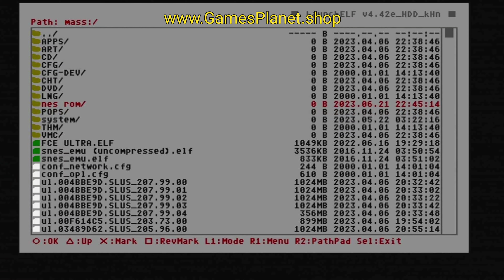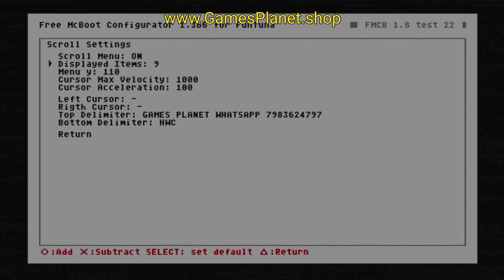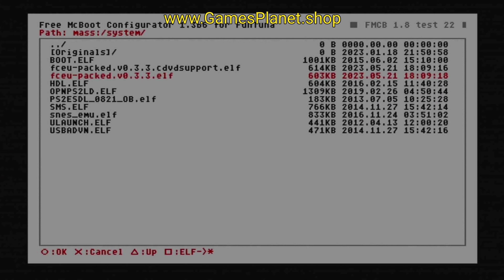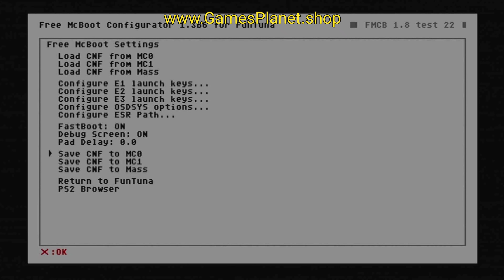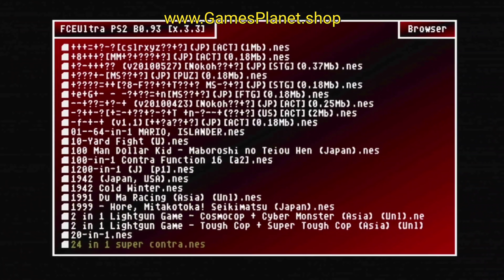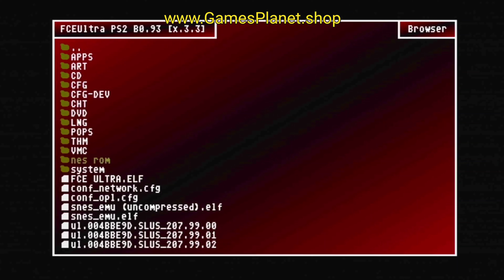How to Play 8 Bit classic Games In PS2 using FMCB,